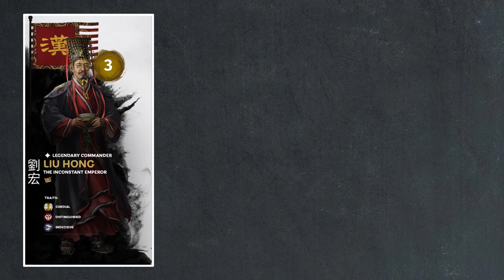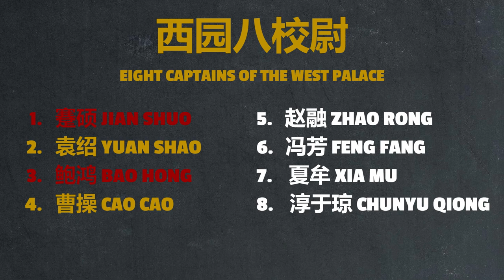The He Clan | Cao Cao Act II Episode 3 Let's Talk Lore Total War: Three Kingdoms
We continue our story as Cao Cao and his friend Yuan Shao ends the eunuch problem in a night of bloodshed and chaos following the death of He Jin.